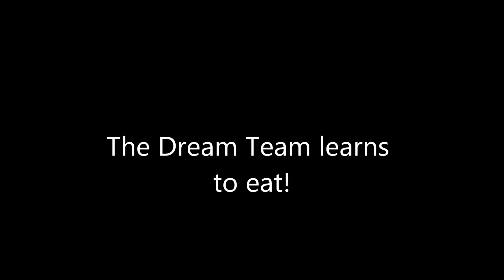Dream Team learning to eat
puppies eating